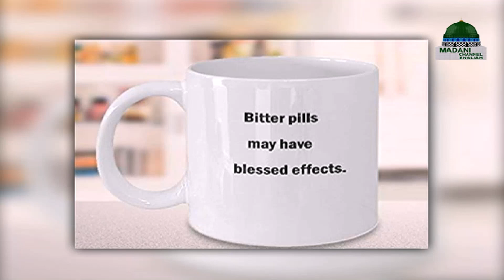Positive And Negative Use of Internet | Tonight with Madani Channel Episode 4